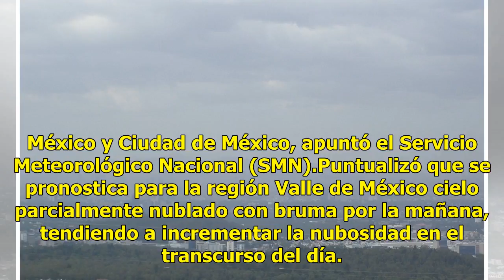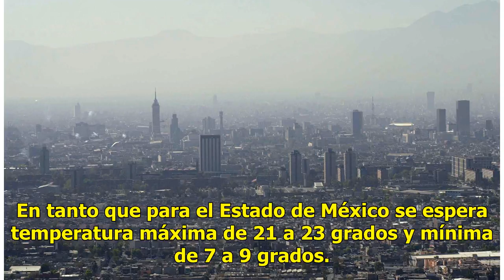Valle de México amanece con calidad del aire regular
La calidad del aire es regular en todo el Valle de México con un máximo de 77 puntos por partículas suspendidas, contabilizadas en la estación Xalostoc, ubicada en el municipio de Ecatepec. El Sistema de Monitoreo Atmosférico detalló que en la zona noroeste se registraron 67 puntos, en la sureste 57...